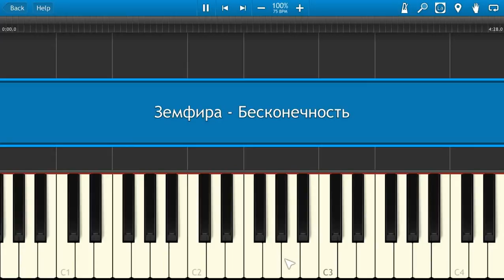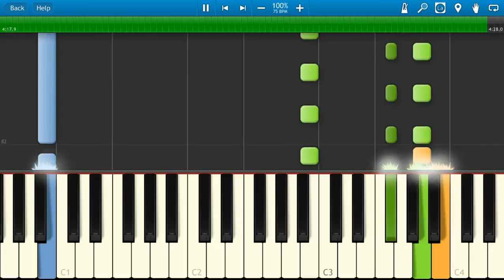Земфира - Бесконечность (на пианино Synthesia)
Как играть на пианино Земфира - Бесконечность [Piano Tutorial] Synthesia